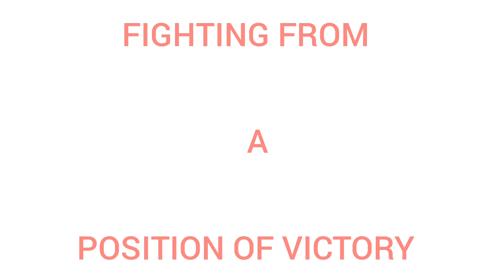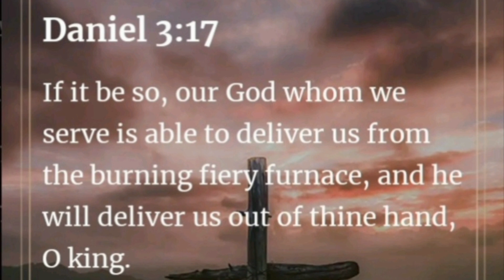WORD OF GOD : WE ARE FIGHTING FROM A POSITION OF VICTORY NOT FOR VICTORY 💫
As Christians we are called to be like Christ
To be transformed  by the  renewing of our minds..